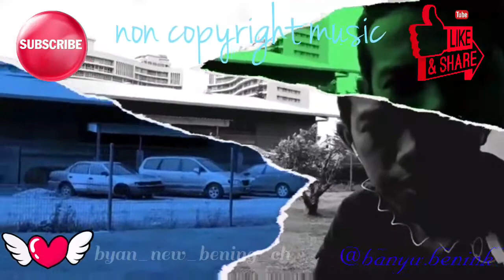Non Copyright Music | Musik Tanpa Hak Cipta | Soundtrack Video Youtube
Non Copyright Music atau Musik Tanpa Hak Cipta bisa di gunakan sebagai soundtrack video youtube kita tanpa claim